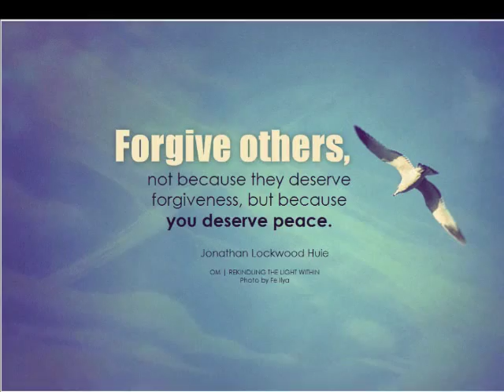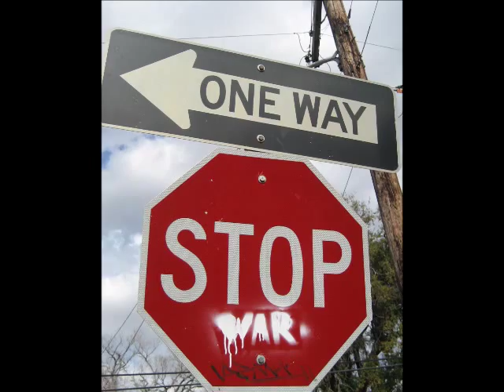Banjo Fever (Original Version)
Rockin' the banjo to an upbeat dance song. Enjoy!  This music & all music in my Playlist was created solely by me.